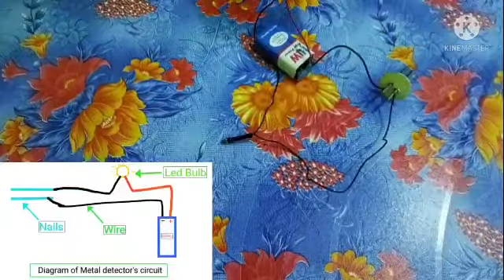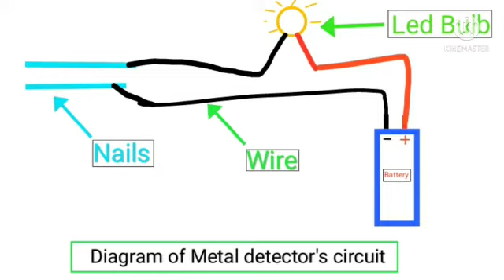How To Make Metal Detector Village Innovation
Metal Detector at low price.
This can detect whether the object is metal or non metal.
Metals are :- Iron,alluminium, Spoon,Knife From Sharpe Side,Nail,Screw.

Non metals are :-Wood, Plastic,Rubber,Page,Cloth.

Other videos of my YouTube channel:-